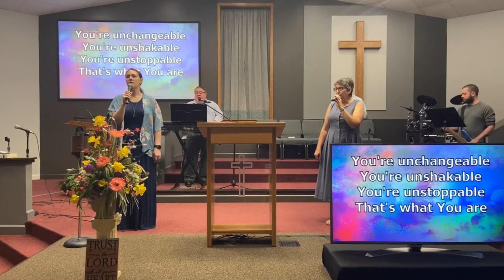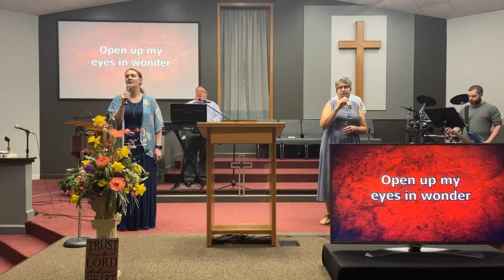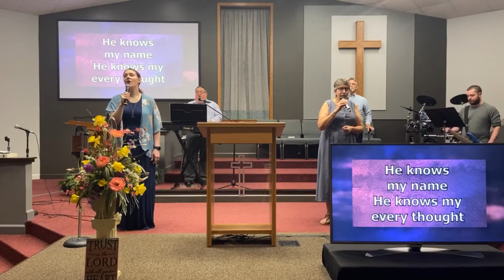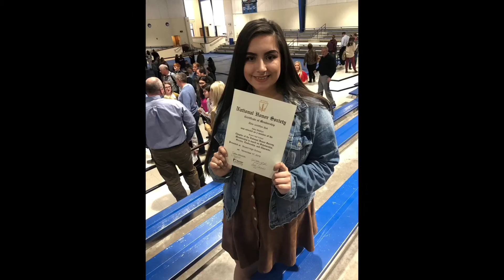Sunday, September 6, 2020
This is our Sunday Morning service for September 6, 2020. We honored our graduates during the service. Congratulations, class of 2020!